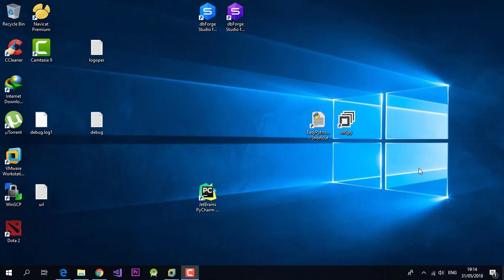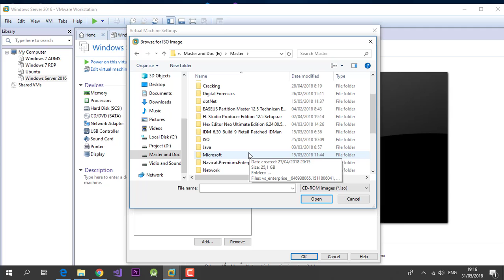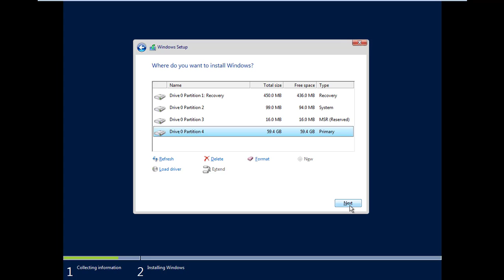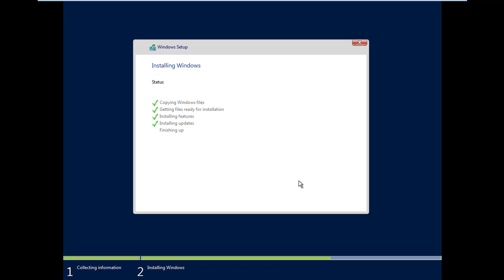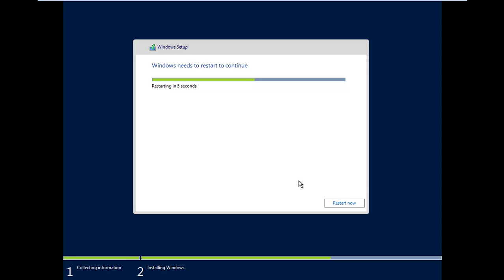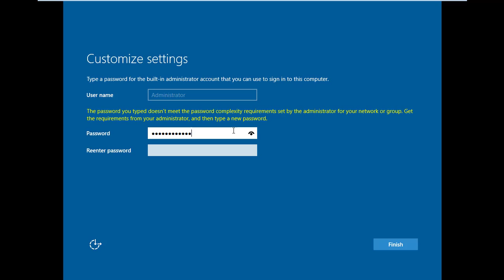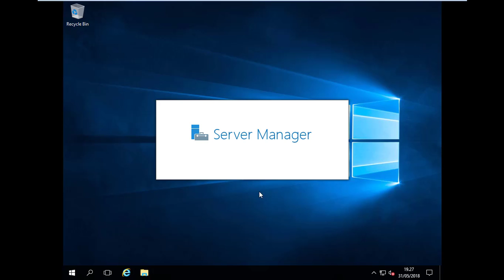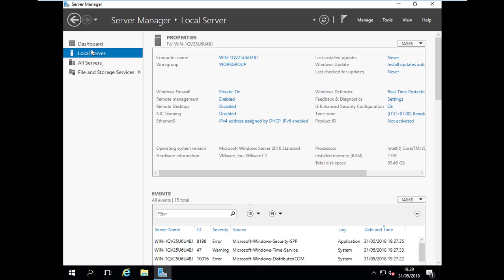Viral : Install Windows Server 20016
Di vidio ini saya hanya iseng midioin proses installasi Windows Server 2016. Pokoke Deleng dewek baen lah